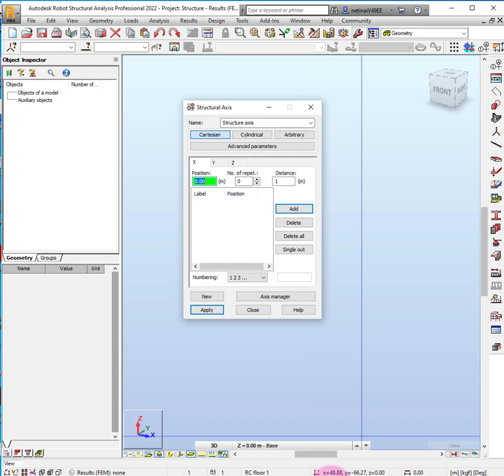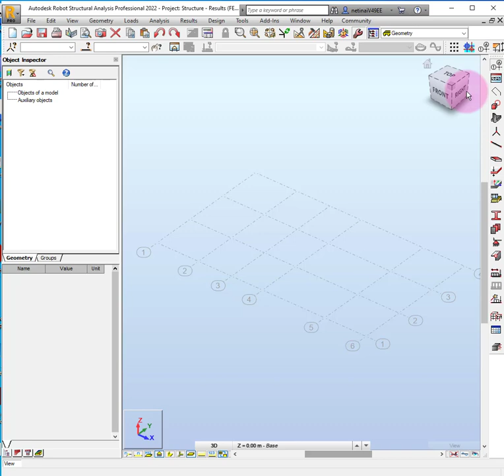พลาดเทคนิคนี้ คุณจะเสียเวลาไป 30 นาที !!! ⏰⏰เทคนิคการสร้างกริดไลน์แบบไม่ต้องกดเครื่องคิดเลข 😍😍